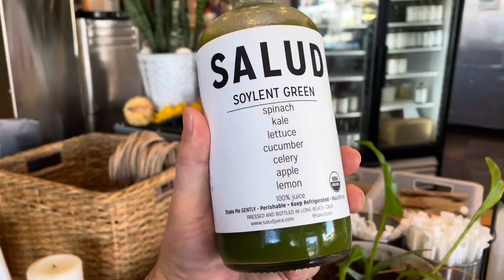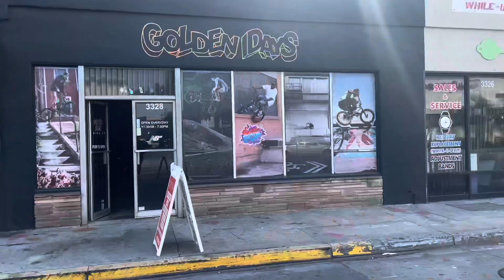SKATED MY first ditch in California!